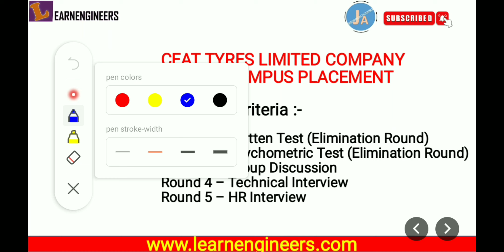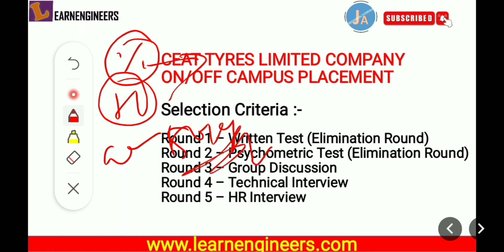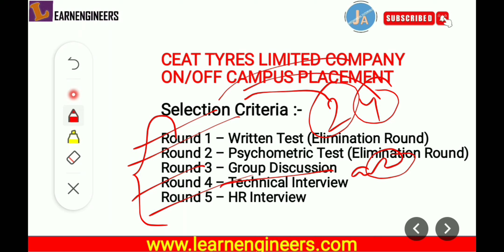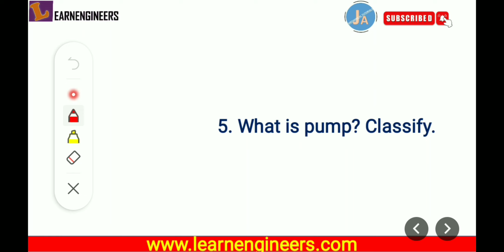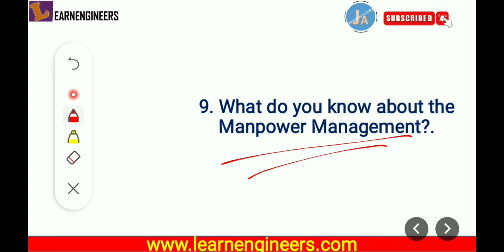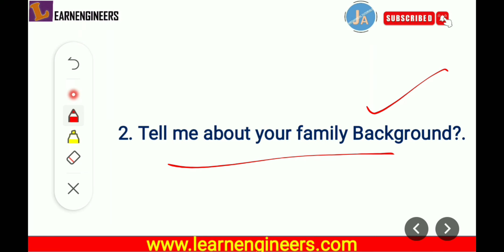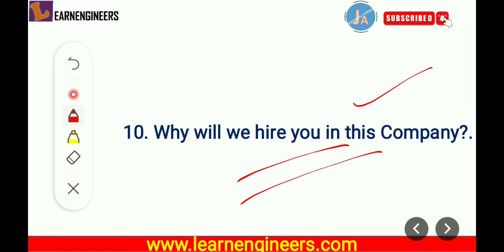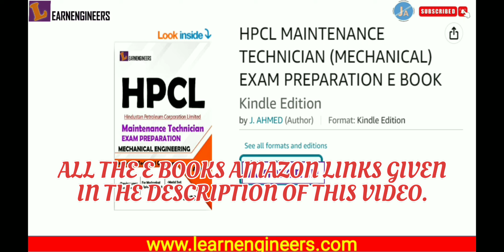CEAT TYRES LIMITED COMPANY MECHANICAL AND ALLIED BRANCHES TECHNICAL AND HR INTERVIEW QUESTIONS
CEAT TYRES LIMITED COMPANY MECHANICAL AND ALLIED BRANCHES TECHNICAL AND HR INTERVIEW QUESTIONS (@jaleesahmed9075 )

Hello Everyone !
In this post we have shared an information regrading interview for Mechanical and allied branches pursuing and passout diploma, Btech and AMIE engineering students.
In this post we have discuss Technical and HR interview questions and Selection Criteria of CEAT TYRES LIMITED COMPANY  for Mechanical and allied branches pursuing and passout students for ON Campus and OFF Campus interview preparation.

2. TATA STEEL COMPANY AET AND JET MECHANICAL & ALLIED BRANCHES TECHNICAL AND HR INTERVIEW QUESTIONS || SELECTION CRITERIA